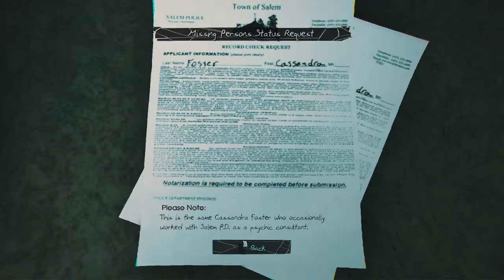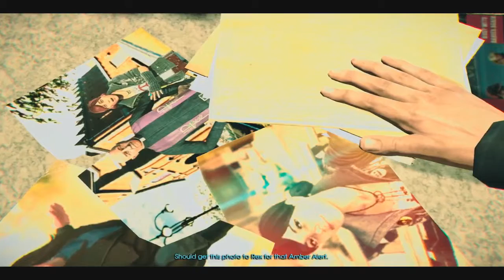Murdered: Soul Suspect (Part 02) - Twitching Demons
Don't take it personal but I don't like when you twitch..